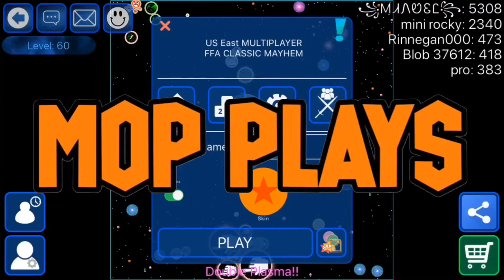Mop Plays Nebulous.io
The intro I “stole” (🙄) is from - YouTube.com/2Many2Play

Go Follow My Other Social Media Accounts!